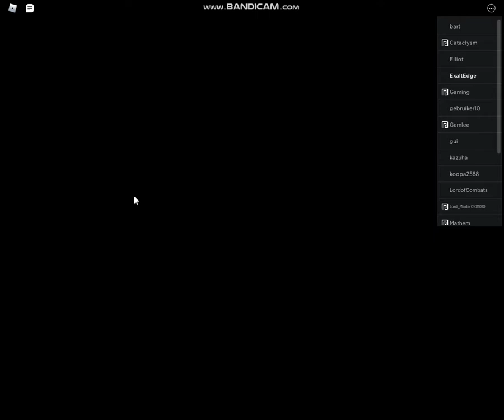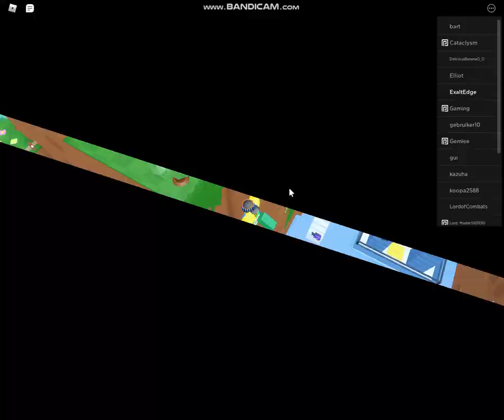AF2 RP Demo Part 6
FINALLY!!! THE DEMO OF ADVENTURE FORWARD 2: REPAINTED IS OUT!!!
I really like the remake.